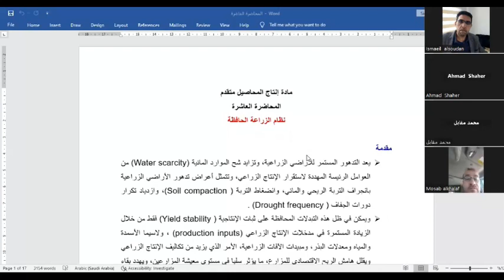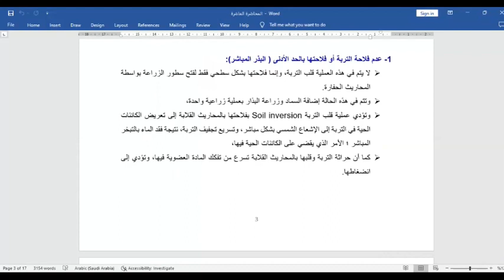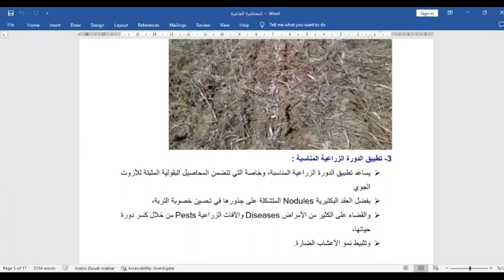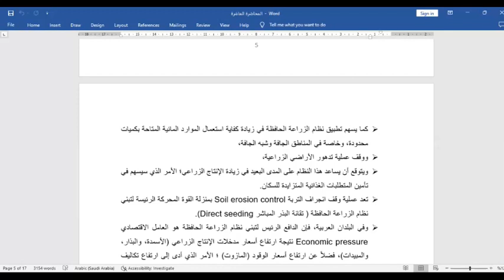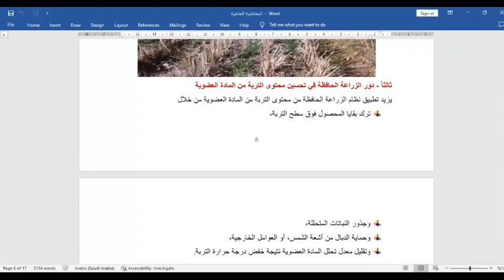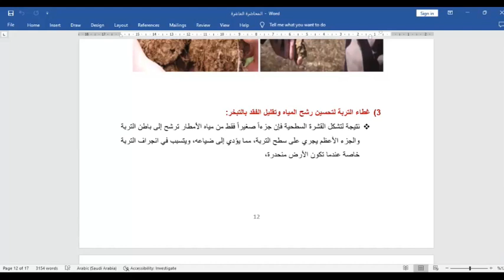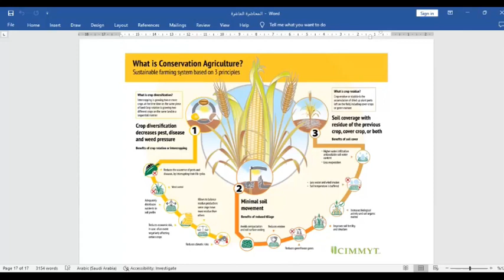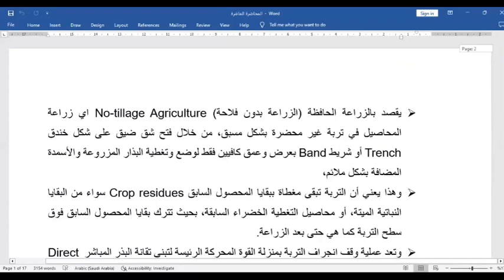إنتاج المحاصيل متقدم - نظام الزراعة الحافظةالمحاضرة 10ماجستير زراعة الفصل الثاني د.اسماعيل السودان